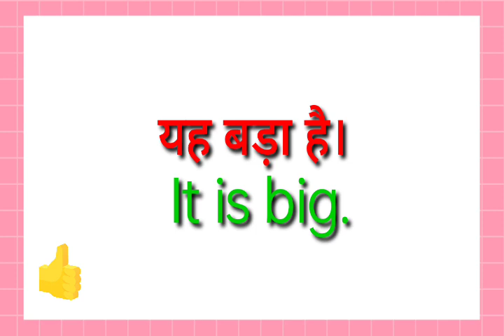yah bada hai ka translation kya hoga//yah bada hai ka translation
yah bada hai ka translation kya hoga
yah bada hai ka translation
yah bada hai ka english translation

hit likes.

lots of  ❤️